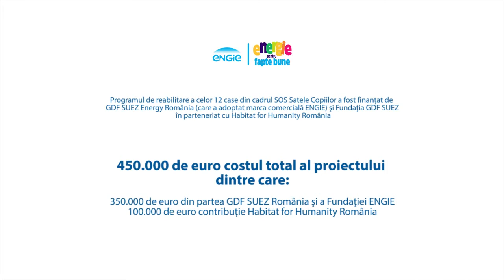Sos Satele Copiilor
80 de copii ramasi fara ingrijirea parintilor au un camin mai primitor in care sa se bucure de copilarie. Casele sociale din cadrul SOS Satul Copiilor Bucuresti au fost renovate si eficientizate energetic, datorita GDF SUEZ Energy Romania si Habitat for Humanity Romania.